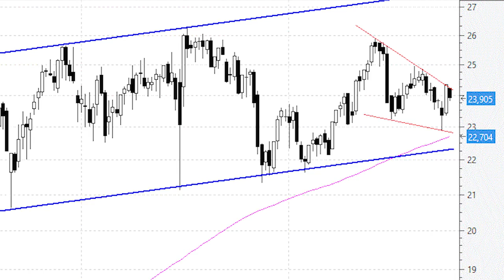No es fácil encontrar un canal alcista tan claro como el de Enagás